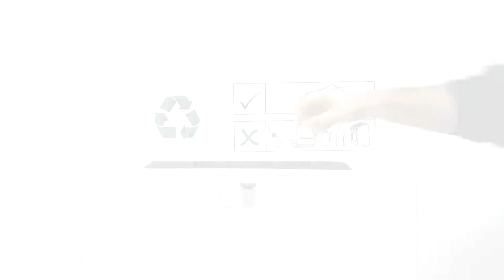Toner Support for Samsung ProXpress M3820